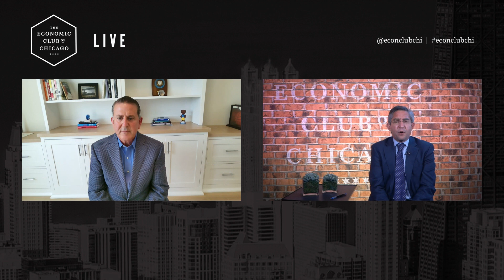Brian Cornell, Chairman & CEO, Target Corporation, 4/27/21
Brian Cornell, Chairman & CEO, Target Corporation, spoke to The Economic Club of Chicago on April 27, 2021. The conversation was moderated by Mary Dillon, CEO, Ulta Beauty, and Incoming Chair of The Economic Club of Chicago.